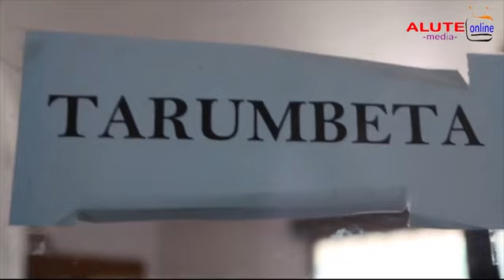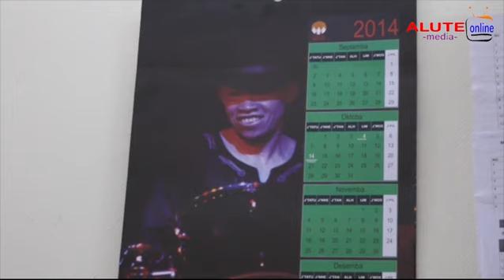SHUJAA WA WIKI: MAAJABU YA RASTA ALBINO MUIMBA MUZIKI ALIYETEKA SAUTI ZA WATU.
KWA HABARI ZA KITAIFA,KIMATAIFA ELIMU,MAKALA NA BURUDANI KWA UHAKIKA MASAA 24,TUFUATILIE
Alute online media

PIA USISAHAU KUSUBSCRIBE Alute online media

🔴 JE, NA WEWE UNA HABARI AU UNAHITAJI KUTANGAZA NASI?
🔴 WASILIANA NA Alute online media  :  (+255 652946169)